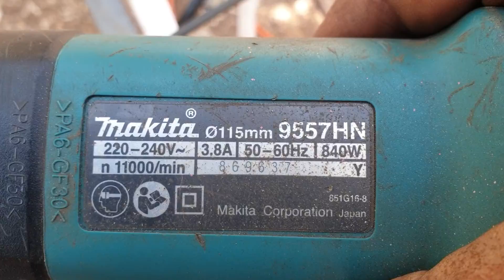לא לפחד מדיסק .0528116888